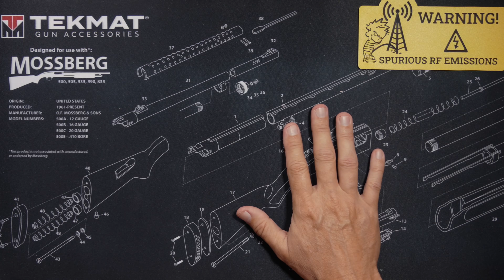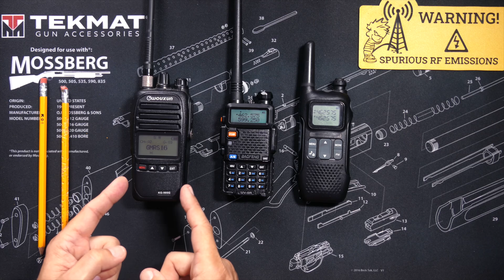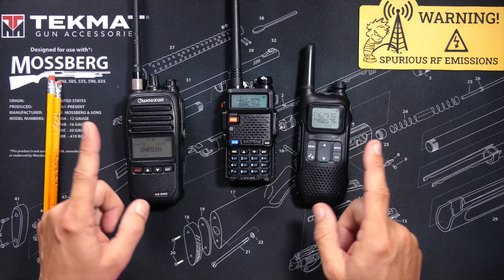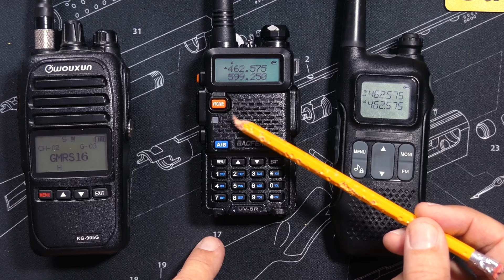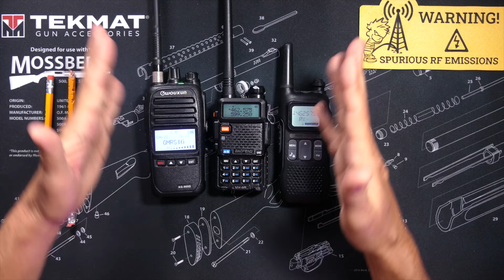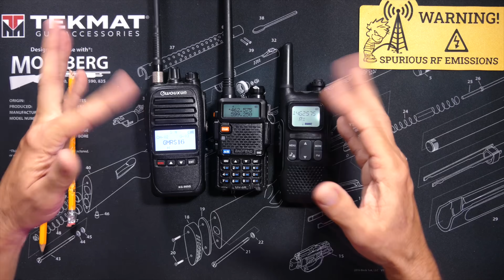What are CTCSS, CTC, PL, DTC, DCS, DPL Tones on GMRS and Ham Radio - Squelch Tones Explained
In this educational video I explain what ham radio, GMRS radio and FRS walkie-talkie "tones" are - CTCSS, CTC, DPL, DTC, DCS, PL, sub-channels and privacy codes - for both walkie-talkie hand held radios, scanners and repeaters. I explain all of these radio tones and codes in a way that even you will probably understand. These radio squelch tones are available features on all ham radios, GMRS radios, most FRS type walkie talkies, police scanners, and they are even required to use most ham repeaters and GMRS repeaters, so you understanding what they do is probably a good idea.